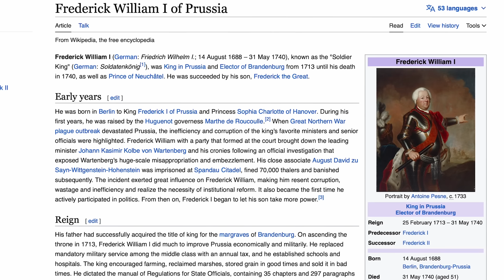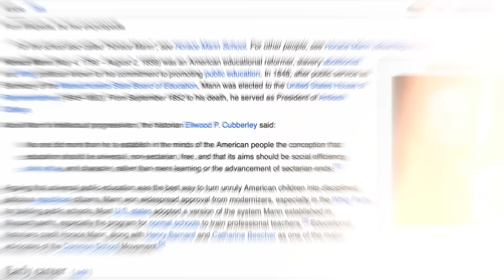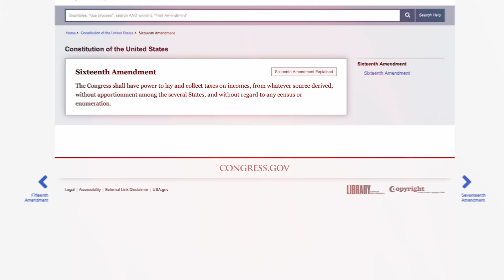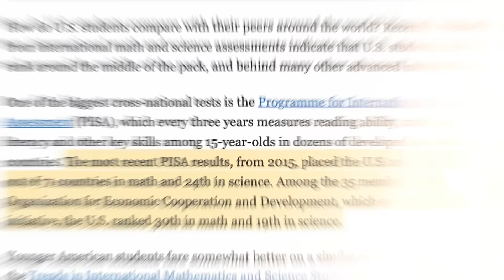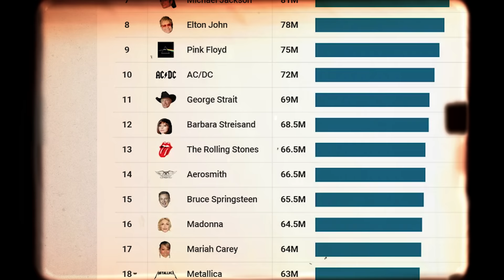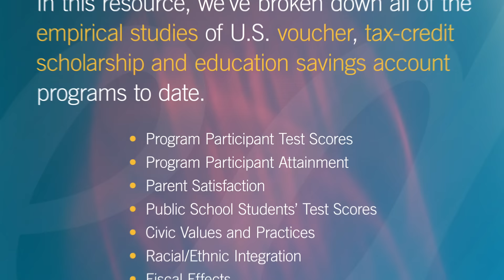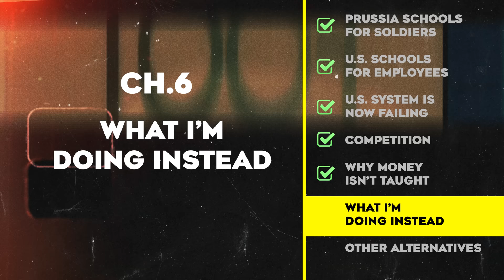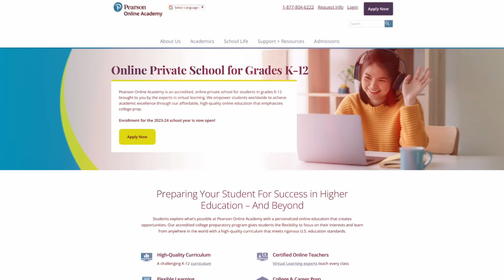The Truth About Why They Don’t Teach Money in School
Teach your kids the important ideas that schools don't teach with The Tuttle Twins

The public school system as we know it today was intentionally designed and established around the 1900s, marking a departure from the historical norm where children learned skills directly from their parents to survive. While ancient Greece had school systems, they were the exception rather than the rule throughout history.

The current public schooling system entails compulsory, government-mandated education for children of the same age, learning together in an environment that may seem disconnected from their future endeavors.

However, the system's design has a specific intention behind it. Although many people are dissatisfied with the system's performance, understanding its deliberate setup is crucial.

Timecodes
0:00 Introduction
1:17 Prussia Schools for Soldiers
3:11 US Schools for Employees
7:38 U.S. System is Now Failing
10:20 Competition
13:15 Why Money isn’t Taught
15:04 What I’m Doing Instead
18:25 Other Alternatives

My New Book: Why We Need the Fed (blank gag book)